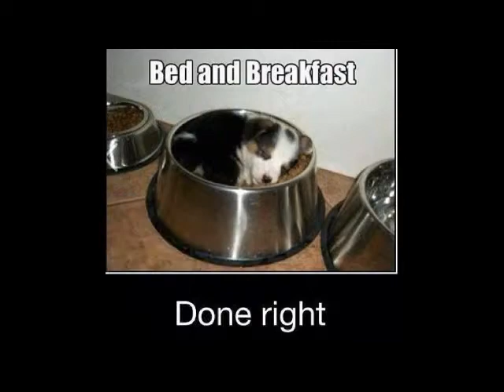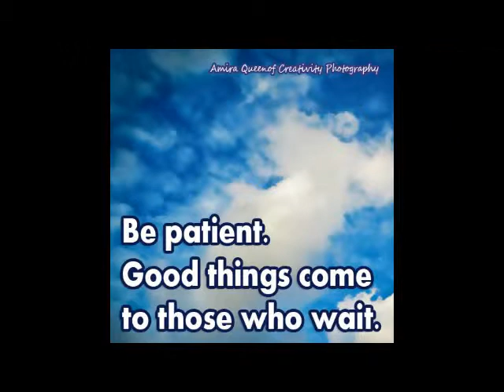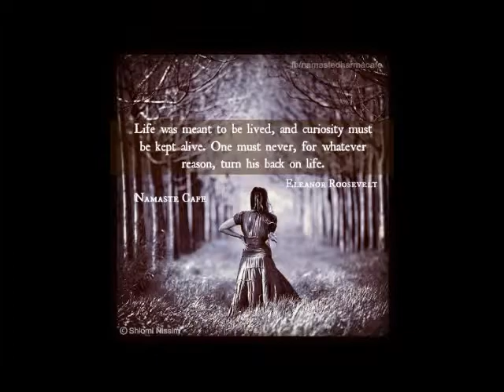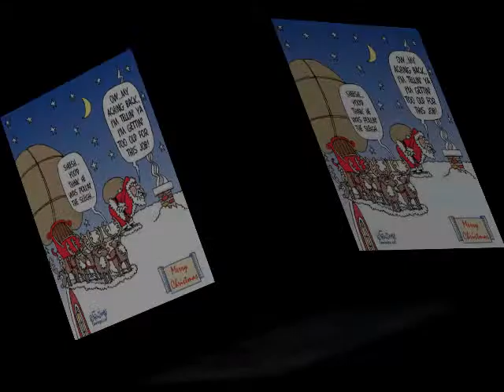STEELY~DAN~INSTRUMENTAL~JAM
I PLAY LEAD GUITAR TO A STEELY DAN BACKING TRACK OFF OF
YOU~TUBE~~INCLUDES A PICTURE VIDEO OF FUNNY CHRISTMAS SHOTS~~ENJOY AND